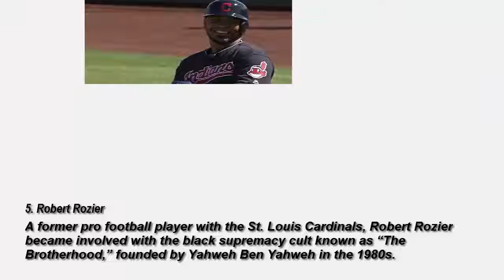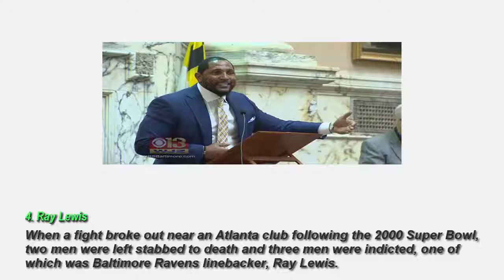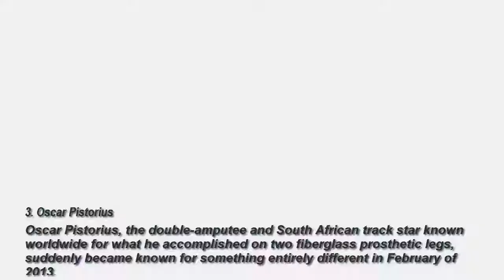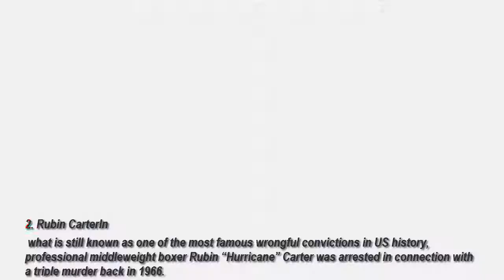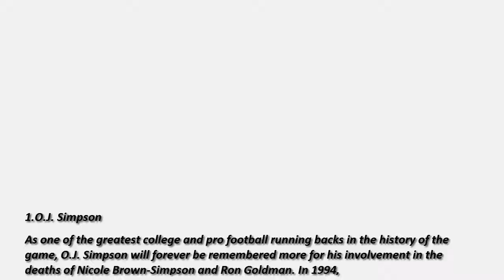►Top 5 Famous Murder Cases Involving Athletes►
1.O.J. Simpson
As one of the greatest college and pro football running backs in the history of the game, O.J. Simpson will forever be remembered more for his involvement in the deaths of Nicole Brown-Simpson and Ron Goldman. In 1994, with his playing career long over, the Hall of Famer was back in the news facing what seemed like unimaginable accusations; that he had murdered his ex-wife, as well as her friend. Thanks to a dream team of lawyers and a trial not short on controversy, Simpson was acquitted, but would later be convicted of wrongful death in civil court. He is currently serving time for kidnapping and armed robbery.
2. Rubin CarterIn
 what is still known as one of the most famous wrongful convictions in US history, professional middleweight boxer Rubin “Hurricane” Carter was arrested in connection with a triple murder back in 1966. The boxer was convicted, twice, in what was painted as a racially motivated crime that hinged on the testimony of two criminal witnesses that were later revealed to have received reduced sentences and money for their testimony. In 1985, the ruling was finally overturned and Carter was released from prison.
3. Oscar Pistorius
Oscar Pistorius, the double-amputee and South African track star known worldwide for what he accomplished on two fiberglass prosthetic legs, suddenly became known for something entirely different in February of 2013. The man called the “Blade Runner,” was arrested and charged with first-degree murder, after authorities were called to his home and discovered the bullet-riddled body of his girlfriend, 30-year-old model Reeva Steenkamp. Pistorius’ trial is still on going.

4. Ray Lewis
When a fight broke out near an Atlanta club following the 2000 Super Bowl, two men were left stabbed to death and three men were indicted, one of which was Baltimore Ravens linebacker, Ray Lewis. Initially charged with murder and held without bail, Lewis was eventually acquitted, and charged only with obstruction of justice in exchange for his testimony against his two companions who were believed to have perpetrated the crime. Lewis admitted he gave a misleading statement to police the morning after the killings, but was cleared of all murder charges.

5. Robert Rozier
A former pro football player with the St. Louis Cardinals, Robert Rozier became involved with the black supremacy cult known as “The Brotherhood,” founded by Yahweh Ben Yahweh in the 1980s. The cult leader reportedly encouraged his followers to kill a “white devil,” and Rozier did just that. Rozier admitted to killing seven people in his testimony against Ben Yahweh and was eventually released into the witness protection program after serving ten years. He was later convicted of check forgery, and is currently serving time.